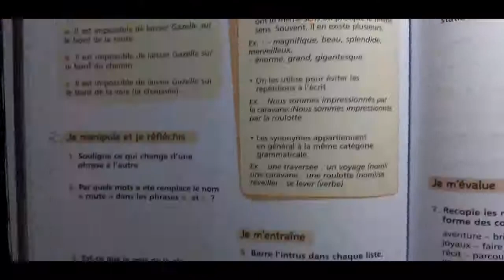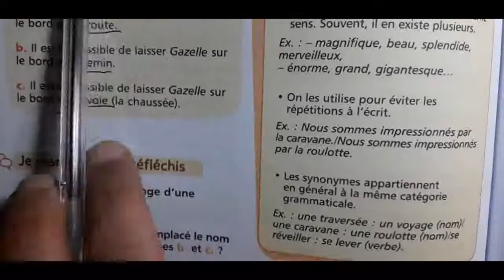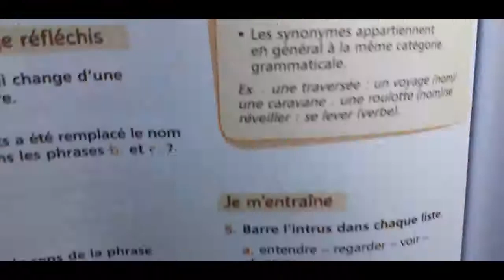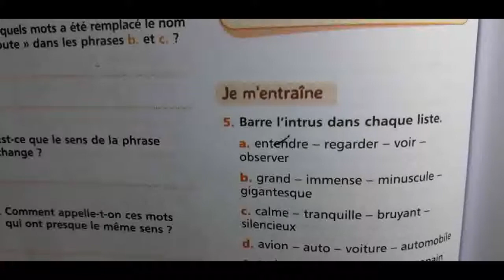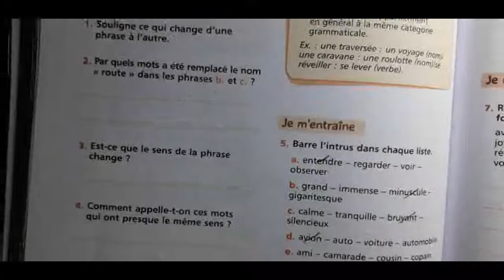lexique " la synonymie" p.114